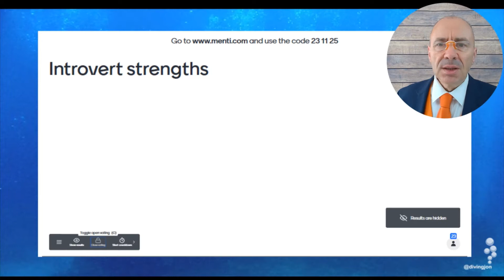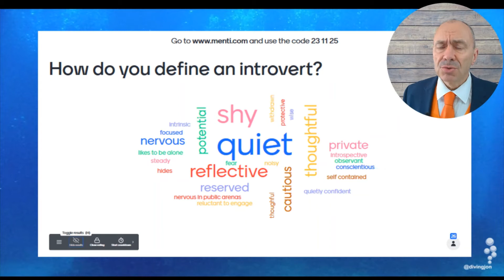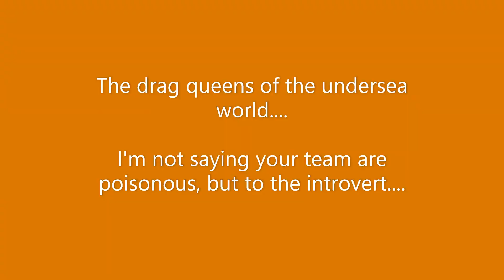Jon Baker presenting on introversion in business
Jon Baker, the Introvert In Business, presents on the benefits of understanding introversion and how good leadership can unlock more productivity from their whole team.
This short video showreel has clips from many different presentations which were presented virtual to different audiences.